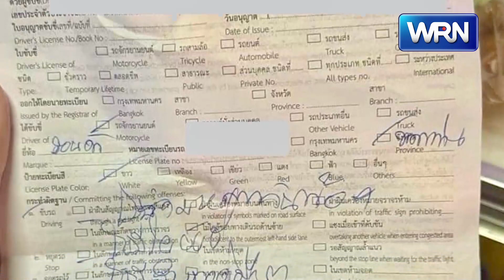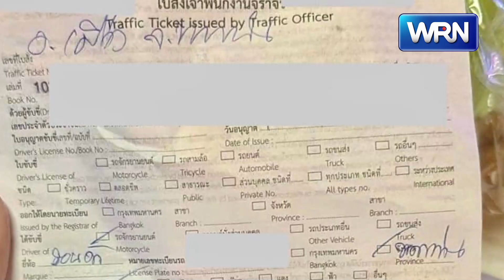ตั้ง กก.สอบ ตร.ให้โอนค่าปรับเข้าบัญชีพร้อมเพย์ น.ส.มธุรส